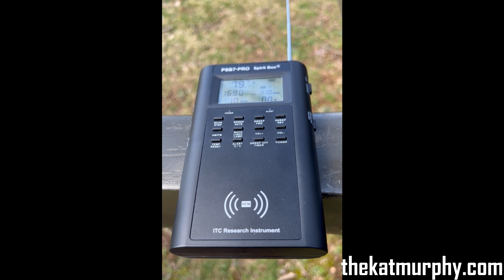SpiritRealm - You are needed.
For more content that's not available on YouTube, check out our official